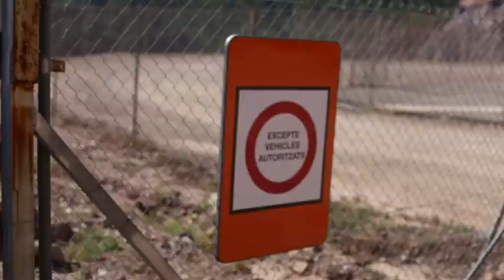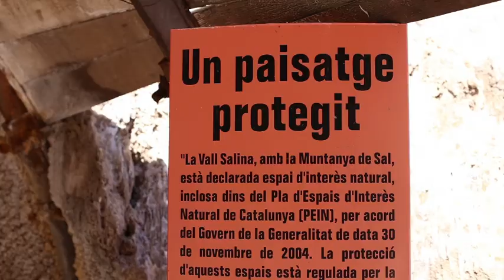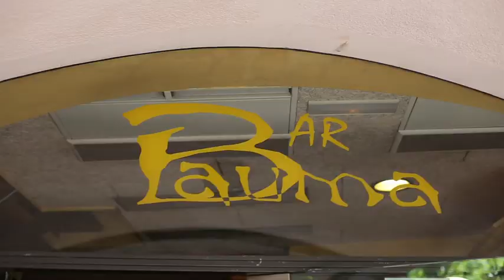Un Dia Perfecte en Família a Cardona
La destinació d'avui és Cardona. Amb el programa Un dia perfecte en família coneixem el passat miner de la zona al Parc Cultural de la muntanya de la Sal. Al castell de Cardona ens han explicat la llegenda de la jova empresonada a la torre per haver-se enamorat d'un príncep musulmà i hem visitat l'església de Sant Vicenç, un bon exemple del primer romànic català. Després de dinar al centre de Cardona hem anat fins a la Torre d'en Bofill per fer una mica de pagès i acabar amb un merescut descans.